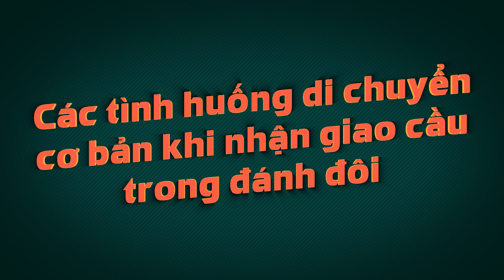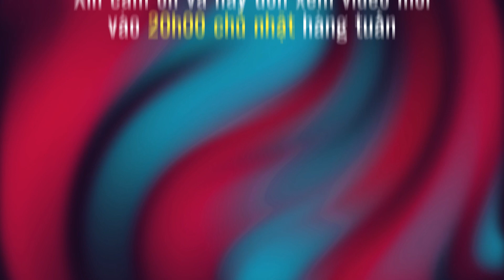Cầu lông Đôi | Phần 3: Các tình huống di chuyển cơ bản khi nhận giao cầu – Đinh Xuân Bảo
Chào các bạn. Mình là Đinh Xuân Bảo, đã từng là vđv cầu lông của đội tuyển TPHCM từ năm 12 – 17 tuổi, sau đó mình nghỉ 1 năm và tiếp tục chơi ở đội tuyển Quân Đội đến năm 22 tuổi. Mình muốn chia sẻ cho các bạn kinh nghiệm về tập luyện trong bộ môn cầu lông. Hi vọng sẽ giúp các bạn chơi cầu lông tốt hơn nhé.

Video này mình muốn chia sẻ với các bạn cách phối hợp di chuyển cơ bản của hai người bên phía nhận giao cầu, trong các tình huống giao cầu ngắn cũng như giao cầu bổng cũng như các trường hợp tấn công và phòng thủ.

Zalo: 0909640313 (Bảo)